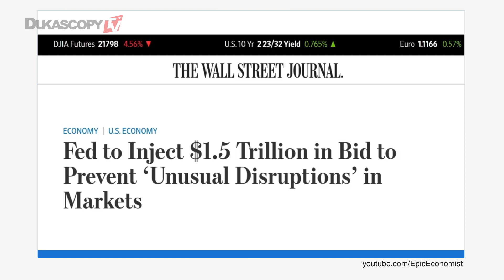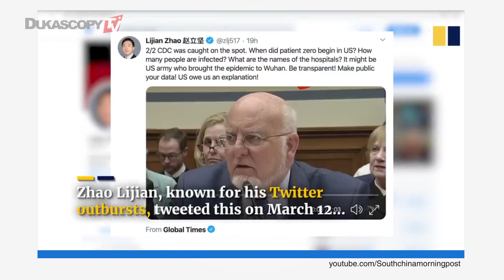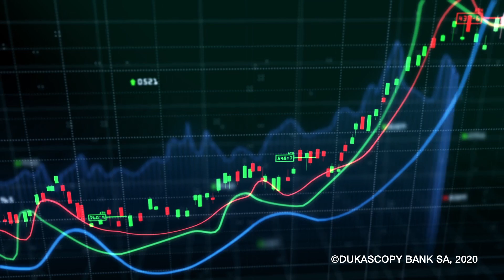US Dollar, Commodity Currencies and Coronavirus Impact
At first glance, this week does not seem busy this week. It appears that the week is busy mostly for the US Dollar. Meanwhile, what about the commodity currencies during this week? What about global fundamentals like politics, tensions and trade-wars? What about the coronavirus? Will it continue to be in the spotlight during this week as well?